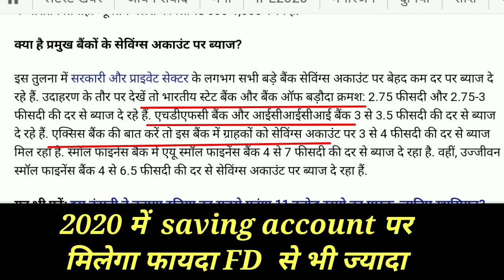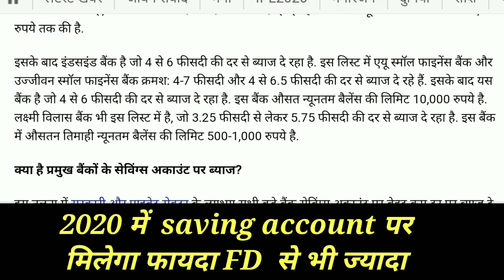Saving Account पर FD से भी ज्यादा ब्याज मिलेगा |how to earn interest in saving account more than FD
how to earn money IN saving account  and FD
open saving account for more interest